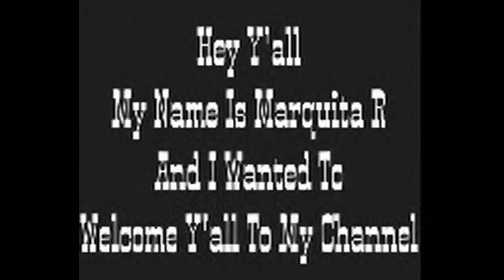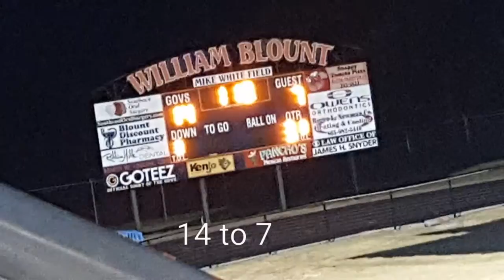Vlogtober: H.V.A V.S William Blount (10.21.16)